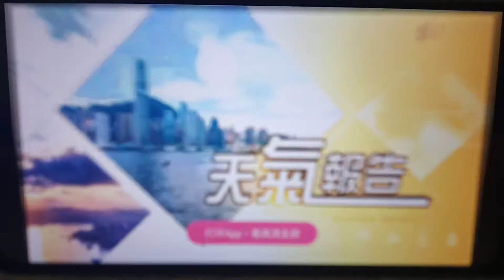9月16日 黎在山 天氣報告 2021-09-16